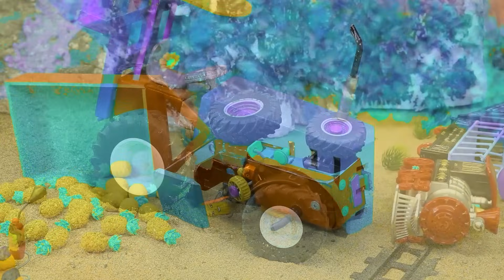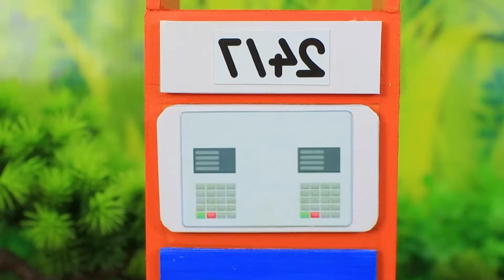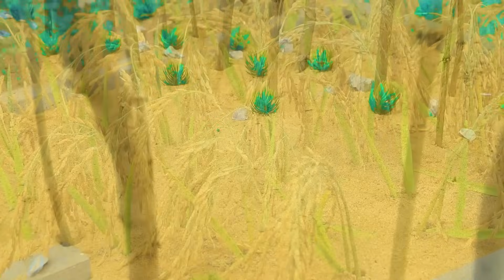Diy tractor & mini Bulldozer to making concrete road | Construction Vehicles, Road Roller #26